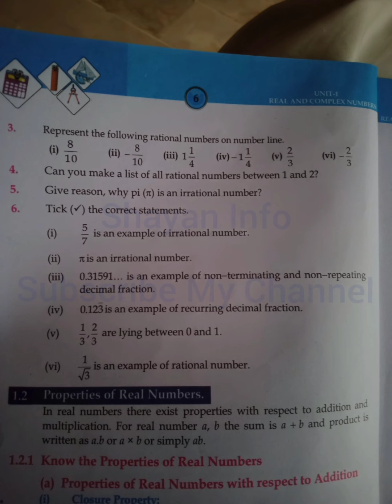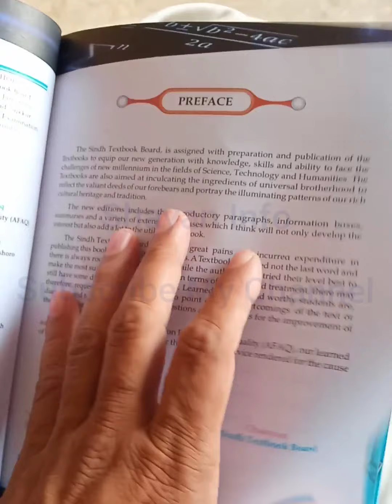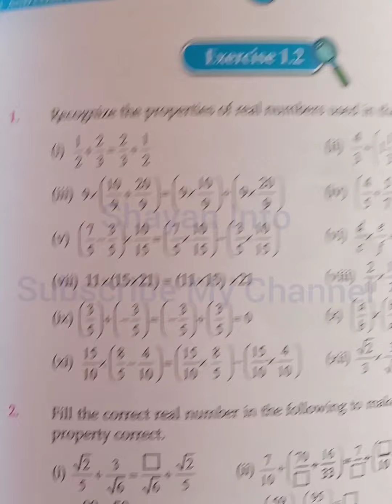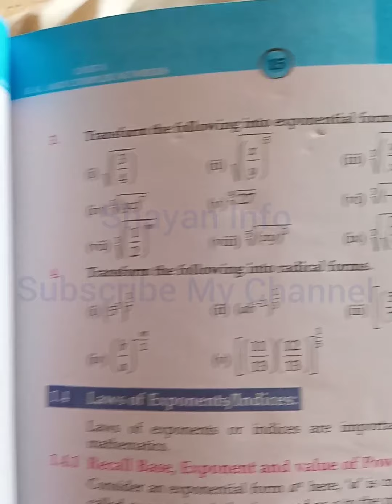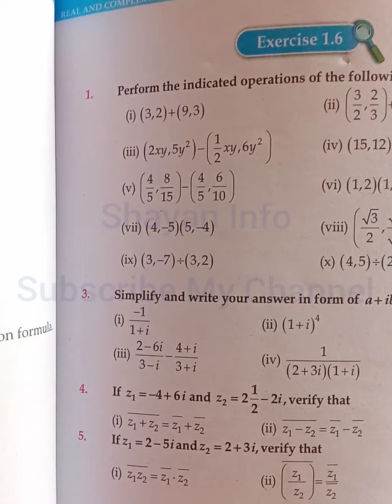Mathematics New book PDF for Class 9 Students and pics of the Exercises pages Sindh Text Book Board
class 9
new book
Sindh board new books
Physics new book
chemistry new book
biology new book
mathematics new book
#9 class
class 10